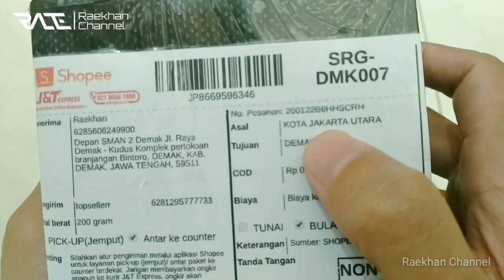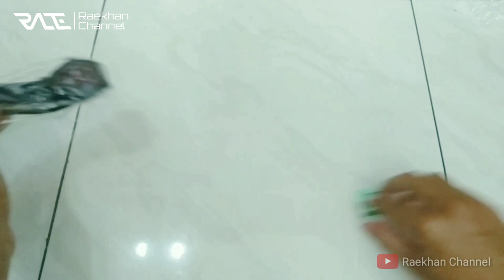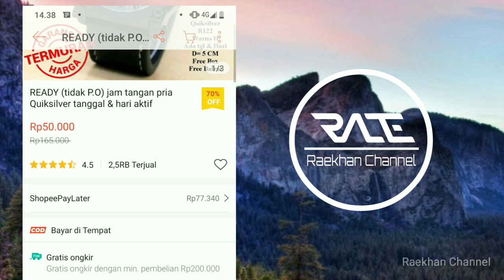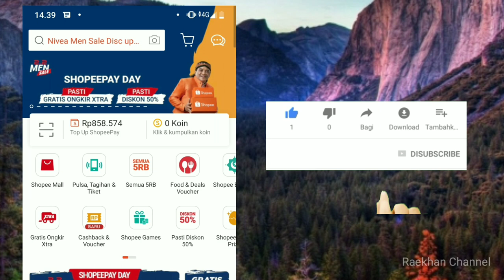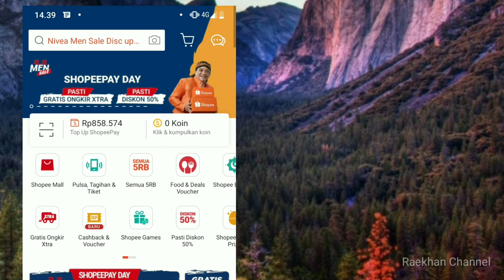Unboxing Jam Tangan Quicksilver Murah